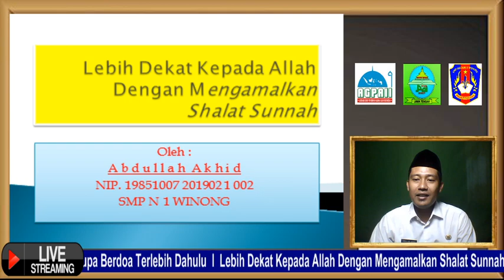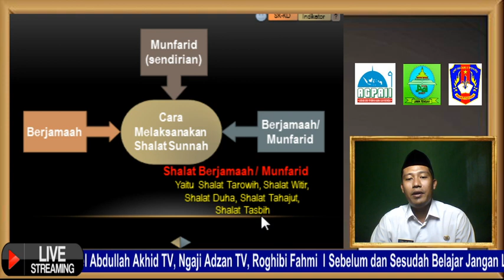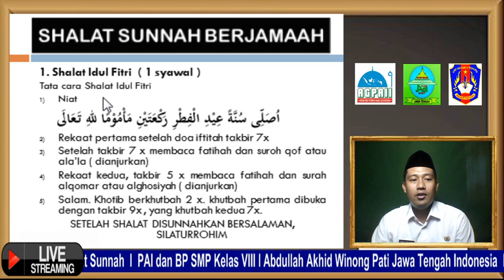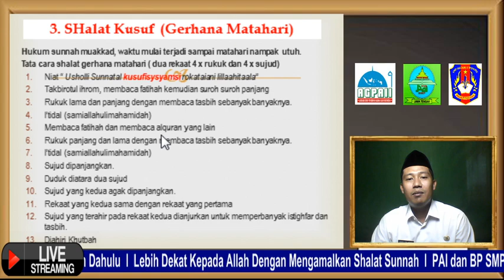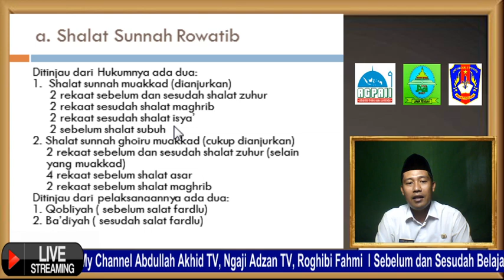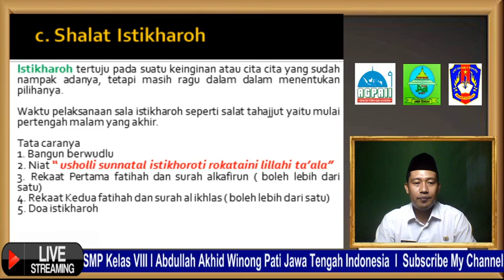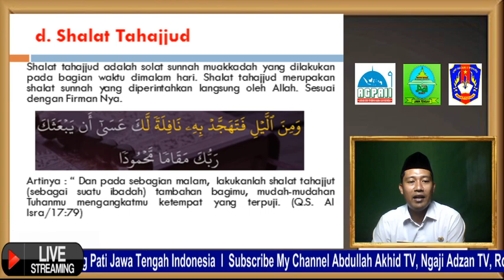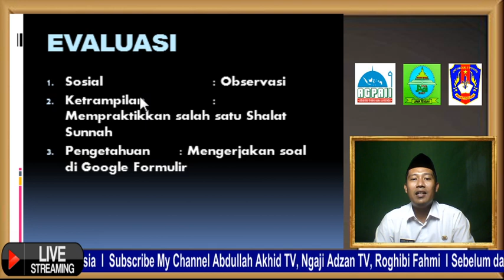PAI SMP KELAS 8 SHALAT SUNNAH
shalat sunnah dilakukan berjamaah
shalat sunnah dilakukan munfarid
shalat sunnah boleh dilakukan berjamaah boleh dilakukan munfarid